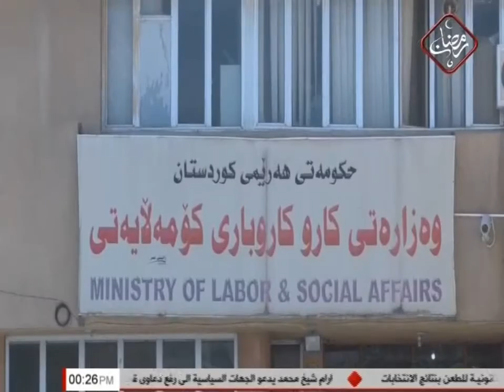صحة كردستان تنفي ماروجت له مواقع التواصل الاجتماعي بشأن تسجيل اصابات بالايبولا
ردت وزارة الصحة في اقليم كردستان العراق على ماوصفتها باشائعات روجت لها بعض مواقع التواصل الاجتماعي بشأن وجود اصابات بمرض الايبولا واكدت ظهور حالات مشابهة لمرض اقل خطورة منه تم السيطرة عليها، لكون العراق وجميع الدول المجاورة خالية من هذا الوباء...